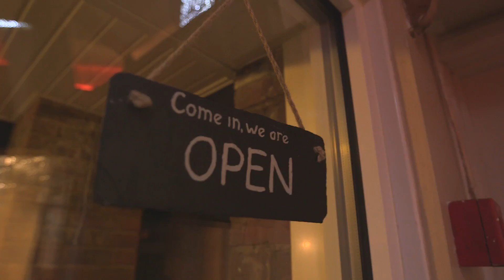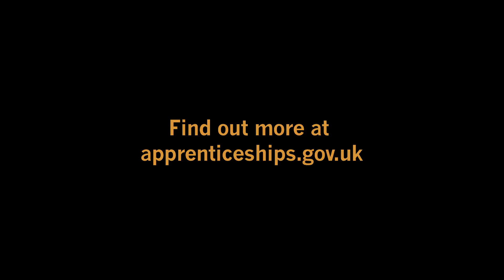Apprenticeships in Southampton: Hospitality & Catering at Quay FIFTEEN